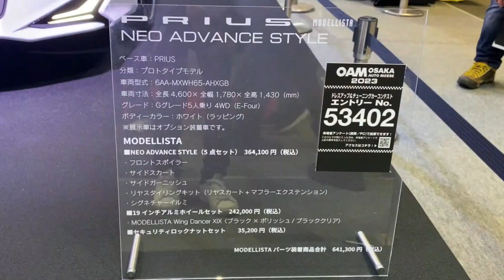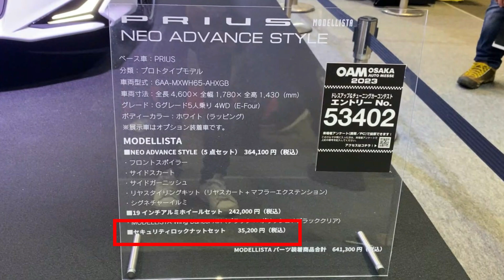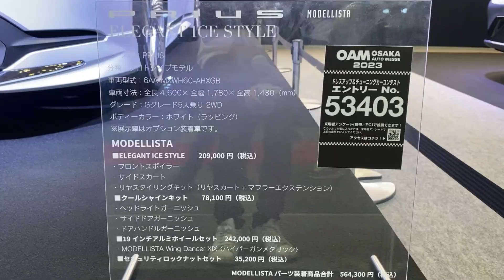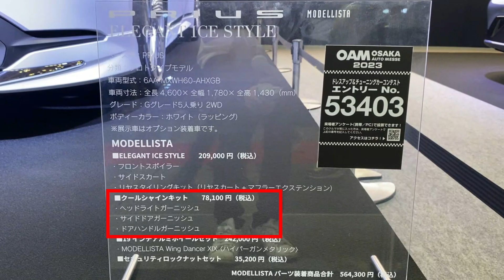【モデリスタエアロ】トヨタ新型プリウスのモデリスタエアロ装着車を実車見ながら解説！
【愛車動画シリーズ】